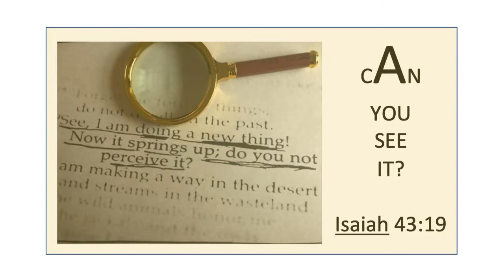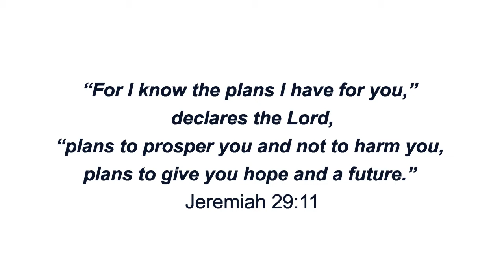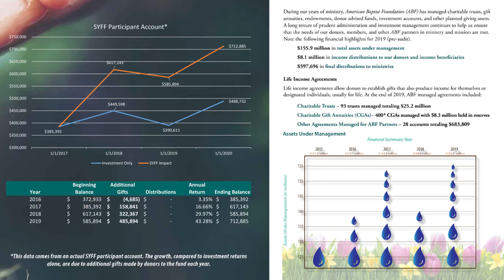ABCOPAD Greeting from AB Foundation